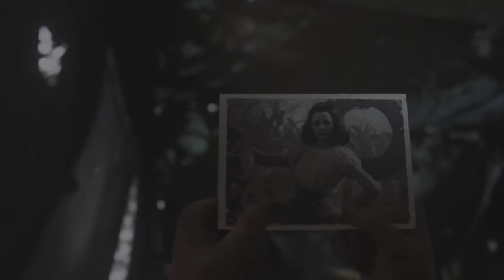Call of Duty WWII Campaign Gameplay "DEATH FACTORY" Part 8